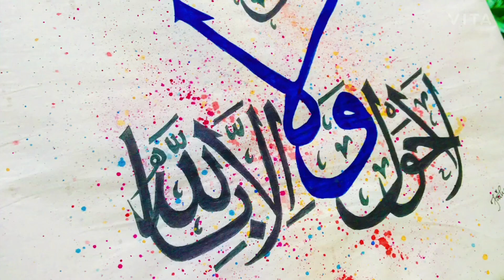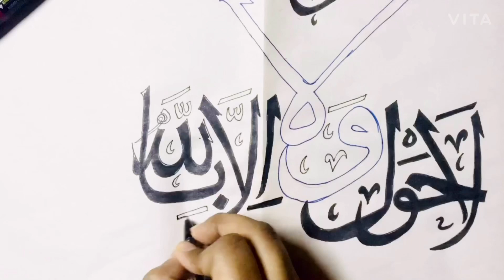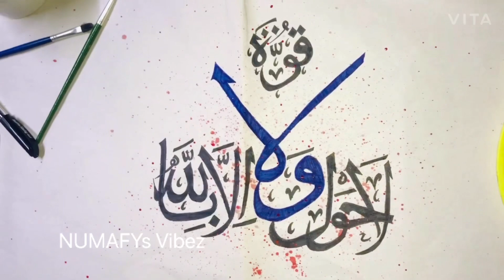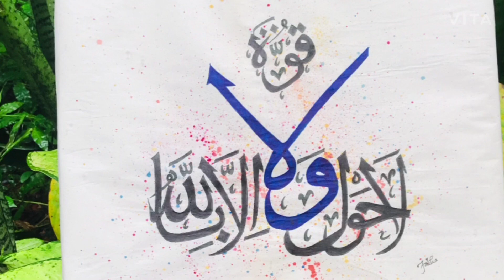Arabic calligraphy La hawla wala Quwatha illa billah / لا حول ولا قوة الا بلله